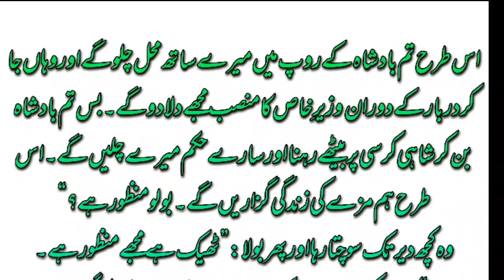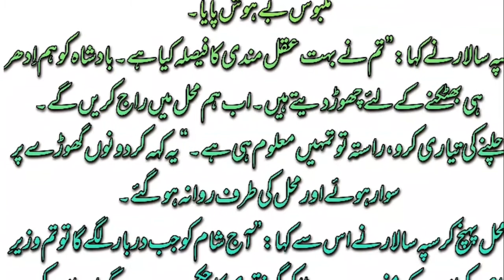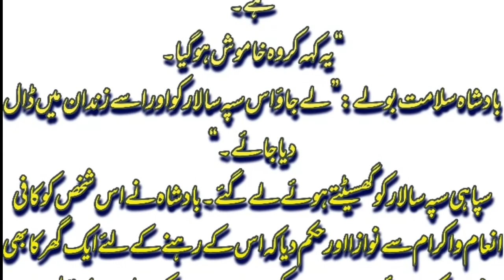badshah ka humshakal | Islamic story |Usman Tech,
badshah ka humshakal, Islamic story, Usman Tech, historical stories 2021,
badshah ka qissa, dhol badshah ka qissa, haroon rasheed badshah ka qissa, yahoodi badshah ka qissa, qissa ek badshah ka
ruhail voice, Manoj dey,.